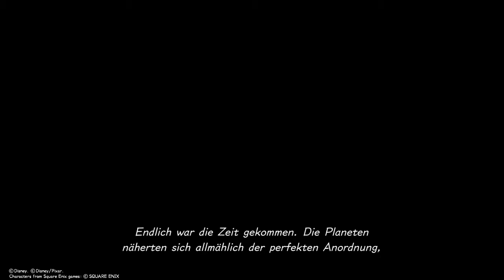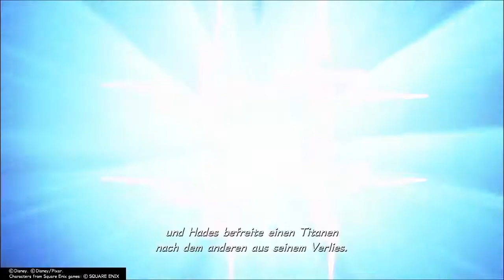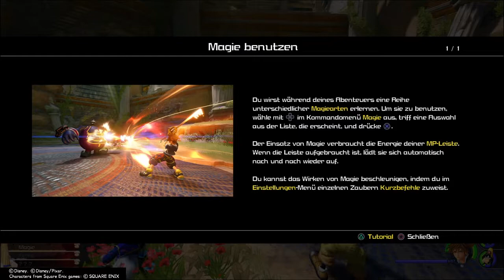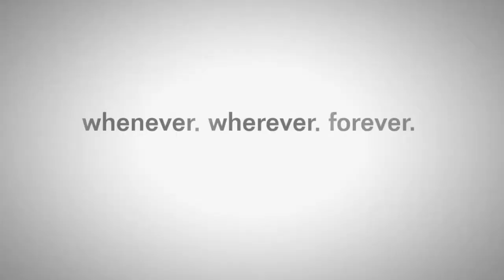Lets Play - Kingdom Hearts 3 - 01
Endlich ist es da x)